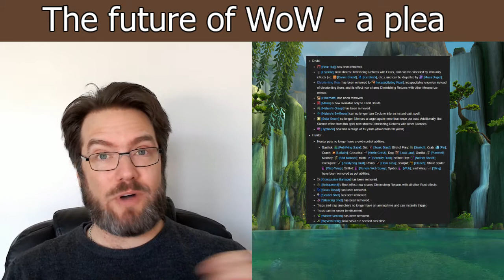So...the patch 9.2 preview was okay-ish?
After a runic teaser the night before, Blizzard has released a developer preview of Patch 9.2 of Shadowlands called Eternity's End.  Way to go ramping up expectations with a title like that, eh?

And unsurprisingly it was a mixed bag of content - the runic concepts were very interesting, but did Azeroth's finest really need to go into yet another cosmic layer of existence in order to defeat an opponent with no meaningful backstory or character development?

It looks like Eternity's End is the end of this particular chapter of the World of Warcraft saga, so there will be no patch 9.3 - we'll get a bridging patch at most.

There are still concerns from this initial look at 9.2 though - the early models don't excite, the tier sets even less so.  And they're complicating the story in that way Blizzard do even when they don't have a reliable and believable way to wriggle out of their self-made conundrum.

PTR reporting should be interesting...